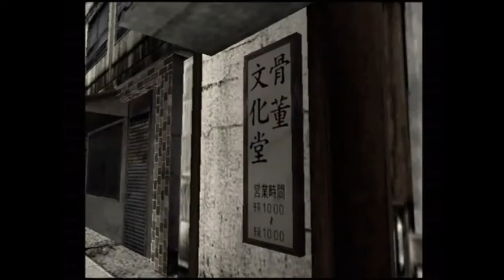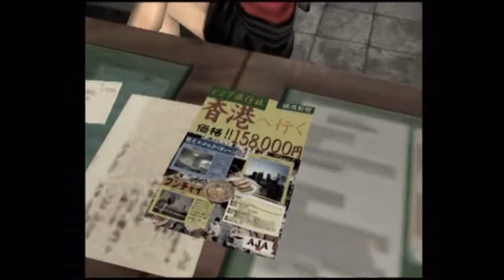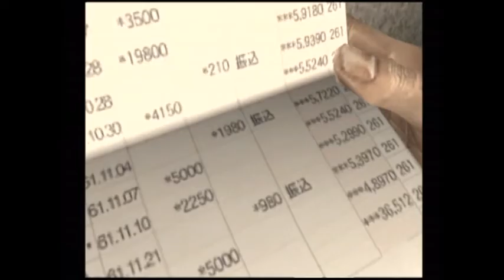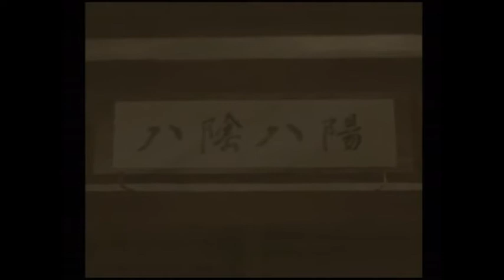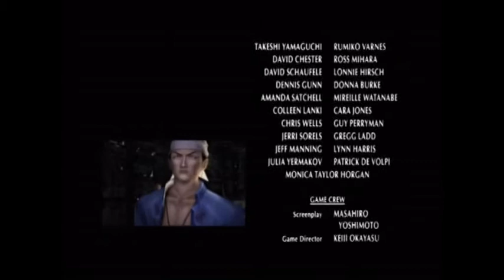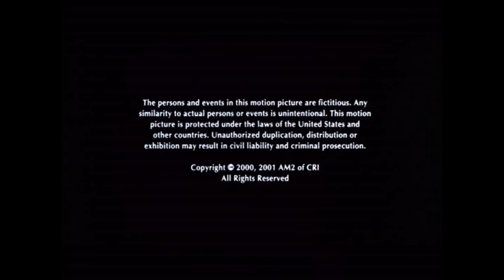Shenmue - The Movie (2001)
Shenmue is an open-world action-adventure video game developed by Sega AM2 and published by Sega for the Dreamcast on 29 December 1999 in Japan and late 2000 in other territories. Directed, written and produced by Yu Suzuki, it is the first game in the Shenmue series, which Suzuki plans to span at least four games.

Shenmue consists of open world 3D environments interspersed with brawler battles and quick time events. The game's detail was considered unprecedented at the time, including a day-and-night system, variable weather effects, non-player characters with daily schedules, numerous interactive objects, and various minigames. The player controls martial artist Ryo Hazuki as he sets out in revenge for the murder of his father in 1980s Yokosuka, Japan.